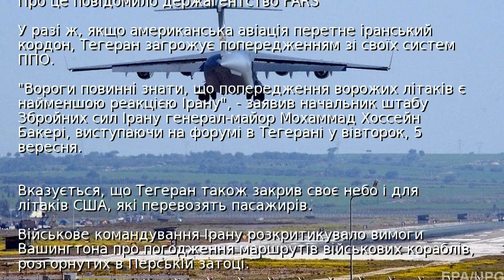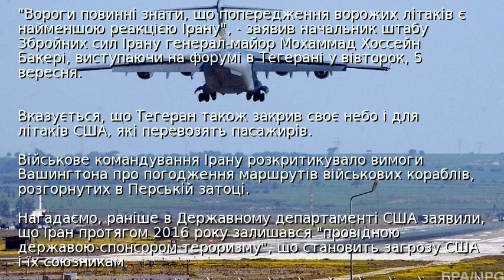Іран повністю закрив небо для американських літаків